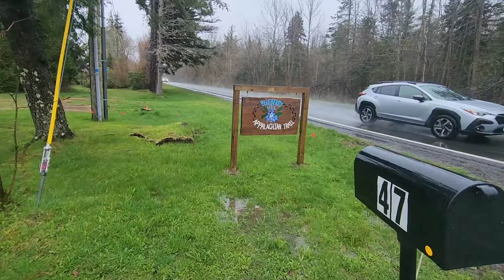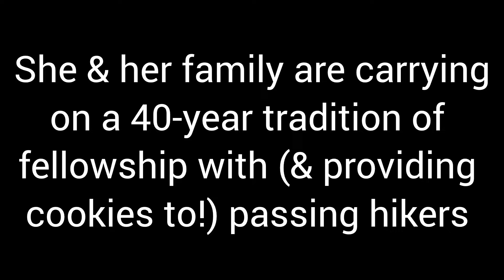Day 104 - Superpower Revealed